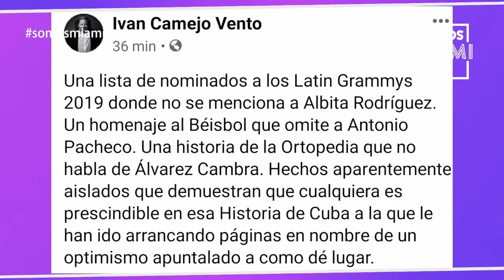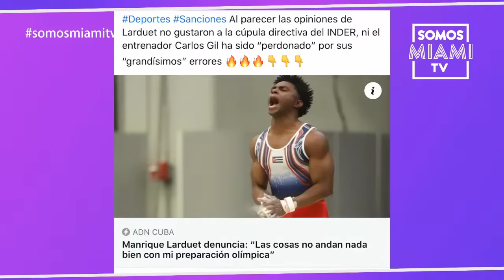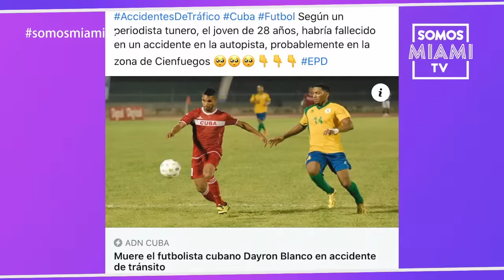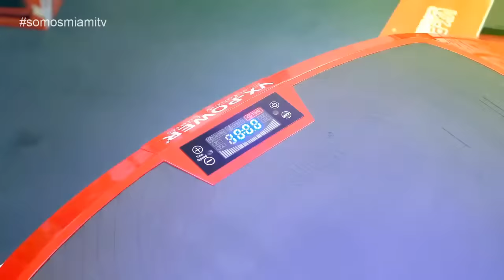Show 11-17-20 El Dr. Misael González y el actor Ulises González llegan esta noche a casa de Maka.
Esta noche en la casita de la cultura de Westchester, El Dr. Misael González y aCuba con Tahimi, con el actor Ulises González llegan esta noche a casa de Maka. Maka Cash 50 USD. La Ruleta de aCuba, las rapiditas de Rozana y mucho más.